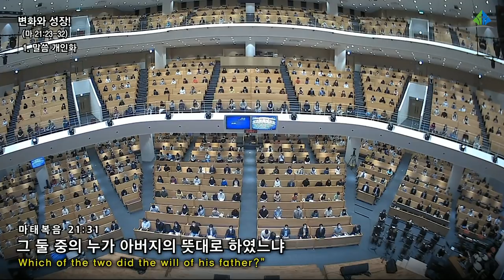[예원교회] 3부 주일예배 - 변화와 성장! - 정은주목사 - 2021.06.13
변화와 성장!
정은주목사